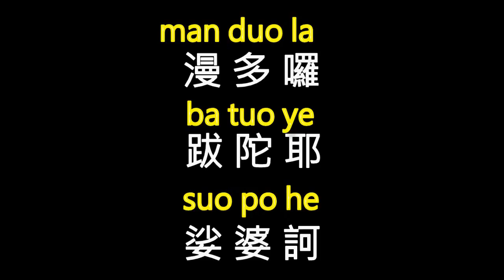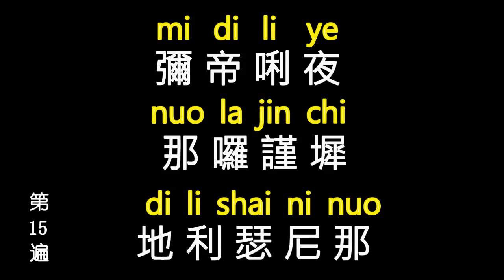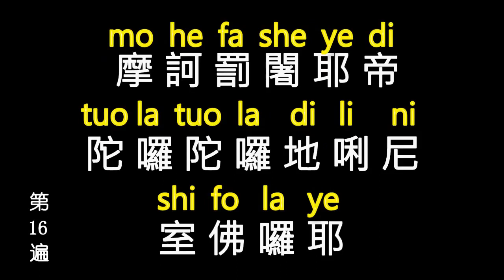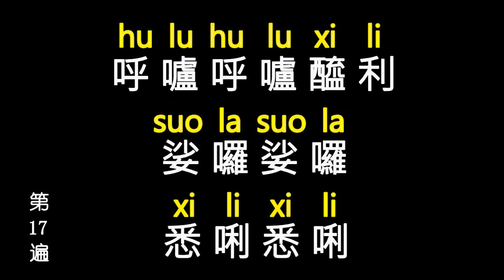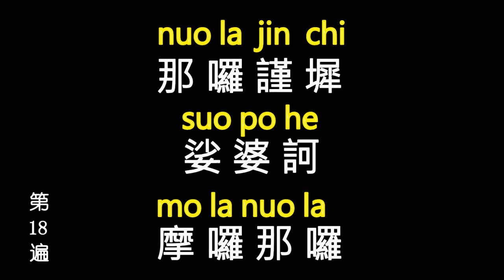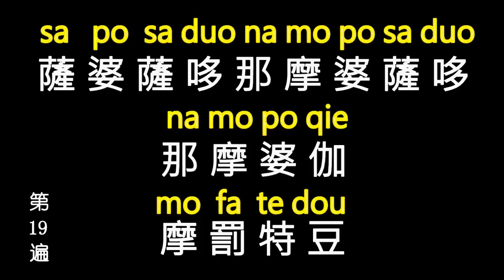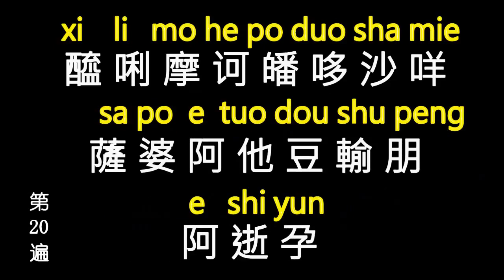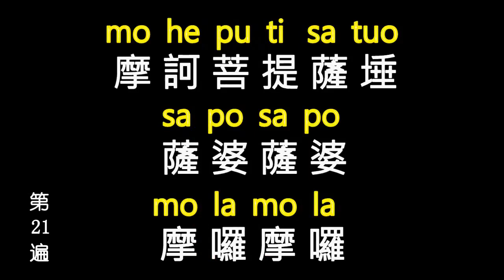梁皇寶懺法会 / 放焰口/ 放生 / 供天供斋天/ 中国夏门漳州樟公寺/毗卢阁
2014 乐乐团八吉祥梁皇寶懺法会 / 放焰口/ 放生 / 供天供斋天
中国夏门漳州樟公寺/毗卢阁

梁皇寶懺是南朝時代梁武帝為救度郗后奉請高僧編輯而成。
拜懺，就是修慈悲法門，以度眾生
這是功德無量，修菩薩行，也是自利利他的慈悲行
所以又稱「慈悲道場懺法」。
凡虔誠禮懺，感應豐富而顯著，以下就是故事的由來。

梁皇寶懺的由來
梁皇寶懺是南朝梁武帝為超度其夫人郗氏所制之慈悲道場懺法。緣起是皇后郗氏生性好妒，動心發口有如毒蛇,三十歲時,怱然夭亡。皇后郗氏在往生後的有一晚，梁武帝正要就寢時，聽聞外面有騷亂的聲音，於是出去一看，竟然是一條大蟒蛇，而且睜大眼睛望著他。這時候武帝大驚不已，不知如何是好，便對蛇說：「朕的宮殿嚴警，不是你們蛇所生之地，看來你必定是妖孽。」蛇於是對武帝說：「我是你的皇后郗氏，妾因為生前喜歡爭寵，而常懷瞋心及嫉妒心，性情慘毒，損物害人，所以死後墮入蛇身。現在沒有飲食可吃，又沒有洞穴可以庇身，而且每一片鱗甲中有許多蟲在咬，真是痛苦萬分。由於深感皇帝平日對妾的厚愛，所以才敢顯現醜陋的形貌在您的面前，希望能祈求一些功德，脫離蟒蛇之身。」蛇說完之後就不見了。

武帝將這個情形告訴誌公禪師，禪師對梁武帝說：「必須要禮佛懺悔才能洗滌罪業。」武帝於是請誌公禪師搜尋佛經，摘錄佛的名號，並且依佛經來撰寫懺悔文，總共寫成十卷。然後武帝就依照懺本為皇后禮拜懺悔，有一日，突然聞到異香遍滿室內，久久不散。武帝抬起頭來，看見有一個人，容儀端麗，對他說：「我是蟒蛇的後身，因為承蒙皇帝為我作功德，所以現在已經超生忉利天，今天特來致謝。」言畢就不見了。

梁皇寶懺從梁朝流傳至今一千餘年，行人若能依此懺文虔誠禮拜、慚愧懺悔，並檢討改過，相信一定可以將自己的業障懺悔清淨，得生天報。

梁皇寶懺之功德

 梁皇寶懺功德殊勝，利益宏深，如懺文所載:  以此消災，災消吉至，因茲滅罪，罪滅福生，真救病之良藥，乃破暗之明燈，恩沾九有，德被四方。
 法會時，大眾以至誠懇切心真誠禮懺，則會有許有靈界眾生及護法龍天，來到法會現場參與共修。再者，以此真誠禮懺所獲之殊勝功德，可罪滅福生。並將此功德迴向過往先靈，品位高升，同登極樂佛國。

敬邀您闔府回寺禮佛，繼續培植福德智慧~

Emperor Wu of Liang (梁武帝) (464--549), personal name Xiao Yan (蕭衍), courtesy name Shuda (叔達), nickname Lian'er (練兒), was the founding emperor of the Liang Dynasty of Chinese history. His reign, until the end, was one of the most stable and prosperous during the Southern Dynasties.

Emperor Wu created universities and extending the Confucian civil service exams, demanding that sons of nobles study. He was well read himself and wrote poetry and patronized the arts. Although for governmental affairs he was Confucian in values, he embraced Buddhism as well. He himself was attracted to many Indian traditions. He banned the sacrifice of animals and was against execution. It was said that he received the Buddhist precepts during his reign, earning him the nickname The Bodhisattva Emperor. The Emperor is the namesake of the Emperor Liang Jeweled Repentance (梁皇寳懺), a widely read and major Buddhist text.

At the end of his reign, his overly lenient attitude on his clan's and officials' corruption and lack of dedication to the state came at a heavy price; when the general Hou Jing rebelled, few came to his aid, and Hou captured the capital Jiankang, holding Emperor Wu and his successor Emperor Jianwen under close control and plunging the entire Liang state into anarchy. Emperor Liang himself died while under house arrest, with some historians believing that Hou starved him to death.

新加坡 乐乐团八吉祥梁皇寶懺法会 / 放焰口/ 放生 / 供天供斋天

每年到中国夏门漳州诏安樟公寺皇寶懺法会。
请向我们寻问如要一起参加法会宫修费用等等。
祝十常行普萨道，功德无量，阿弥陀佛， 善哉善哉

Annually, we organise Emperor Liang Repentance Sutra Assembly to China Xiamen Zhang Zhang Gong Shi .